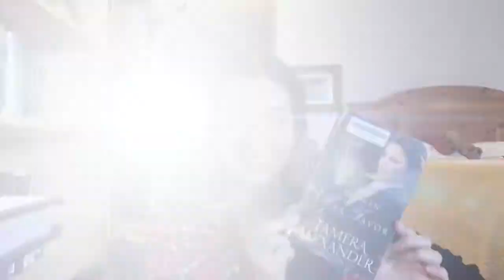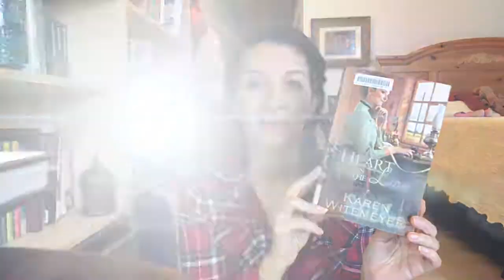Christian Book Review: To Win Her Favor by Tamera Alexander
First Impression review of Tamera Alexander's book, To Win Her Favor.